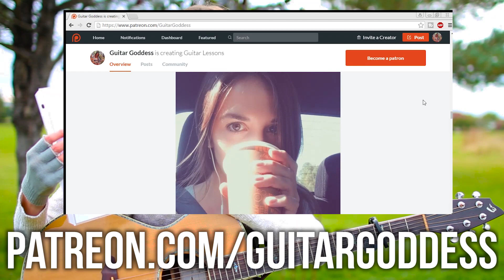The Scientist - Coldplay // Guitar Tutorial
How to play "The Scientist" by Coldplay on guitar!

↓ M Y  G U I T A R   C O U R S E S:

↓ M Y  G U I T A R  G E A R :

🎸Breedlove Atlas Stage Series C25/SRe

🏄🏽‍♀️ Clip-on guitar tuner:

🎸Guitar rack:

🤙🏽 My gear links are affiliate, which means that I earn a small commission if you purchase anything through them and that helps support me support you with free guitar lessons here on YouTube! 😊